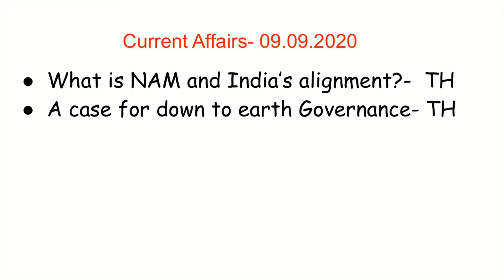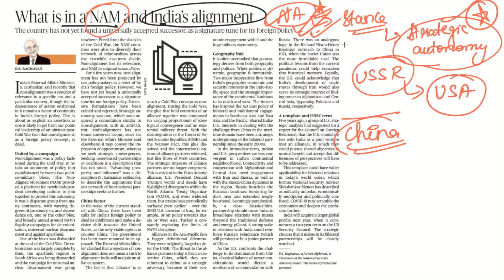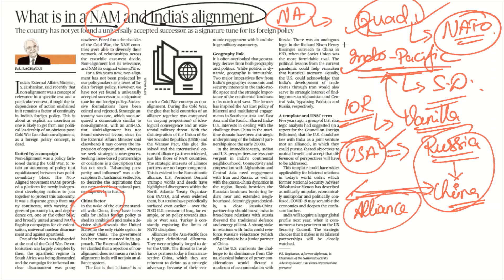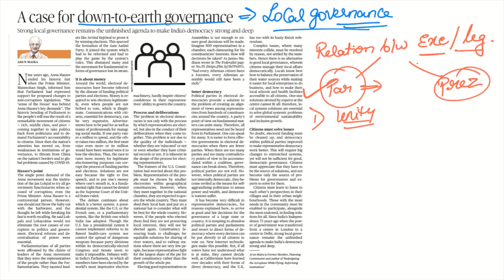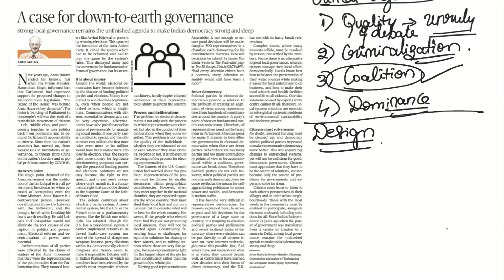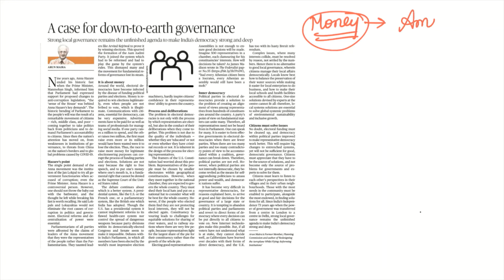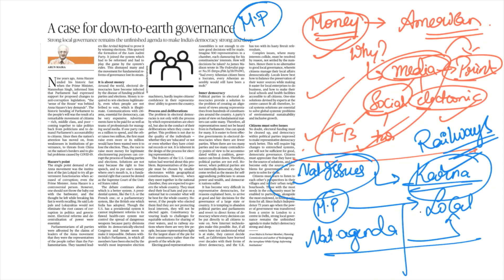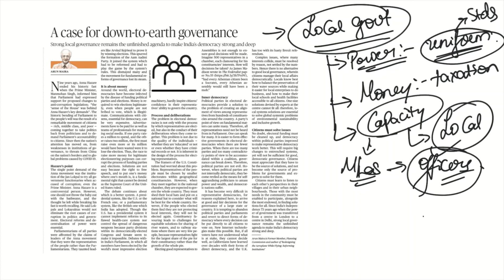9th September Current Affairs 2020 | The Hindu Daily News Analysis for UPSC - ANALOG IAS ACADEMY